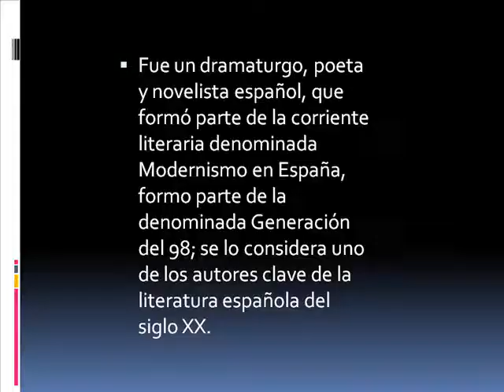Biografía Ramon Maria del Valle Inclan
Realizada por los alumnos de la Preparatoria Valladolid Morelia
Rojas Martínez Andres Donaldo y López Guzmán Arturo